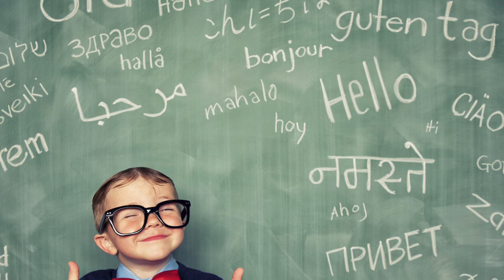Mercedes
You are watching Seedhi Baat by Rocking Rakesh. Title today is 'Mercedes'. This video has been recorded by RENEW (Rapid Entertainment & Education World). This video comprises of about the first feeling when we see people around us grows. Its about the thought which comes first at mind if we see ourself lesser than anyone we know. This video tried pushing you to convert your jealousy into inspiration. How to be on fire with inspiration.